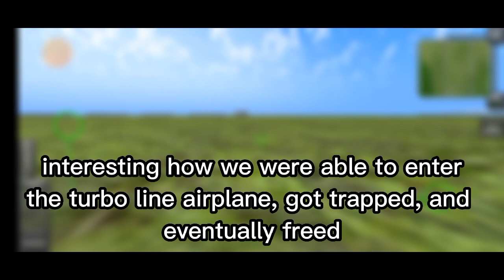stealing a turbo line plane!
In this video, I climb on to the turbo line plane and somehow opening it!? (Which is weird because you need to be turbo line pilot to climb innit), and hoping along the ride!
(Note: this is the mod in which you can check it out, even though its in 1.29.1

I'm trying to reach 100 subs by the end of the year!

🎶 music used in the video:
-retro
-hep cats